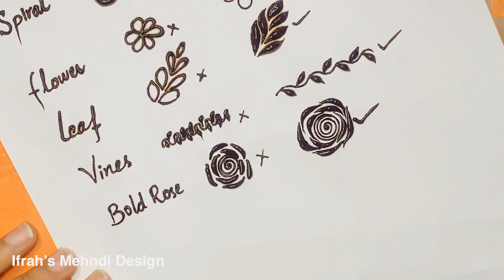Mistake Mehndi Design For Beginners ||Do and Don’t Mehndi Design || Mehndi Tutorial for beginners